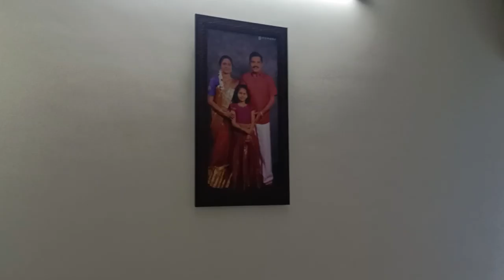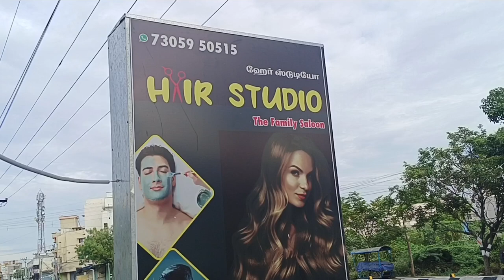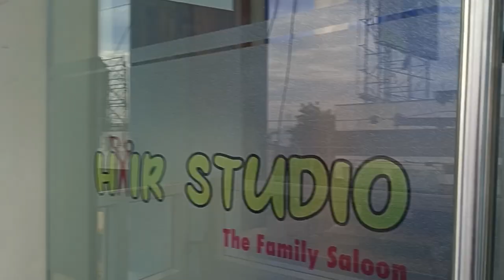கடைசில எங்க வந்து நிக்கிற😓😱